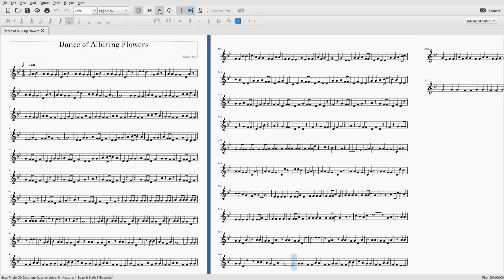Dance of Alluring Flowers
On the final week of summer, flower gardens will start harvesting a lot of flowers. While flower harvesting happens all year long, that period is the time where the most popular of flowers are harvested in most quantities.

To commemorate the hard work in cultivating and harvesting the flowers, flower day is announced as a public holiday on the first day of fall. On the day, this music is played in Harvester's Square, a flower park which also serves a museum keeping the history of flower cultivation.